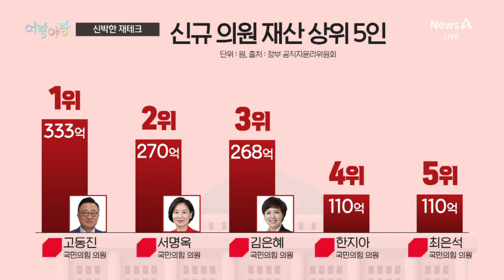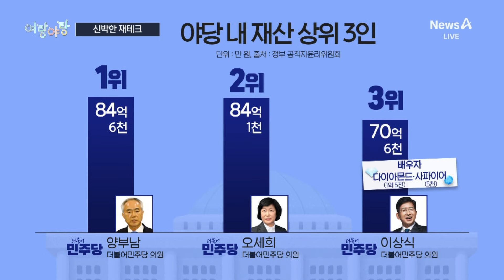[여랑야랑]신박한 ‘의원 재테크’ / 편 나뉜 야권? / ‘뒤끝’ 연찬회? | 뉴스A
[여랑야랑]신박한 ‘의원 재테크’ / 편 나뉜 야권? / ‘뒤끝’ 연찬회?

Q. 성혜란 기자와 여랑야랑 시작합니다. [첫번째 주제] 보겠습니다. 고동진 김재원 의원, 공통점이 뭘까요?

Q. 야당의 신박한 재테크는 뭘까요?

Q. [다음 주제] 보겠습니다. 요즘 의대 정원 두고 갈등 빚고 있는 윤석열 대통령과 한동훈 대표 모습인데,야권 편이 나뉘었어요?

Q. 은근슬쩍 갈등을 부추기는 것 같기도 하고요.

Q. 다들 한 대표 편에 선 거 같은데요. 대통령 편도 있어요?

Q. [주제 하나 더] 볼게요. 지금 이 시각 여야 모두 1박2일 연찬회 중이에요. 뒤끝이요?

Q. 만찬도 미루더니 연찬회도 결국 안 왔네요.

Q. 야당은 어떤가요? 화기애애하지 않나요?

〈평일〉
08시 00분 라디오쇼 정치시그널 (유튜브 라이브)
08시 50분 김진의 돌직구 쇼
10시 20분 김진의 더라방 (유튜브 라이브)
12시 00분 뉴스A 라이브
17시 20분 뉴스TOP10
19시 00분 뉴스A

〈주말〉
12시 00분 토요랭킹쇼·뉴스A 라이브
17시 40분 뉴스TOP10
19시 00분 뉴스A